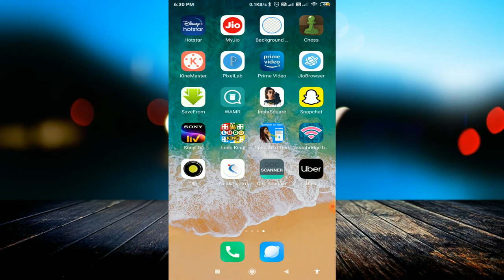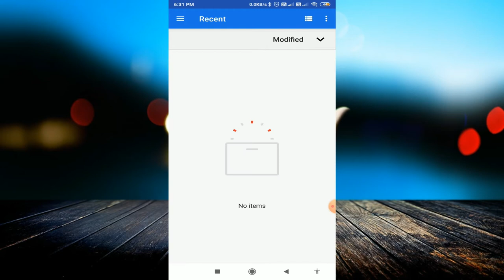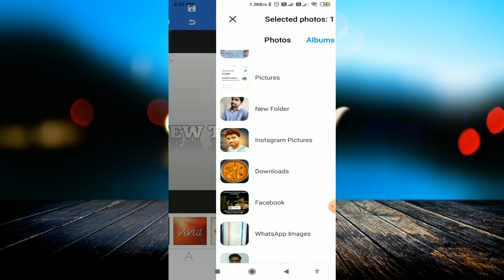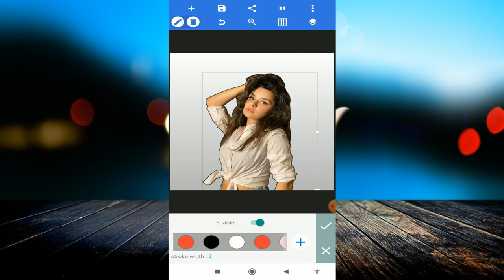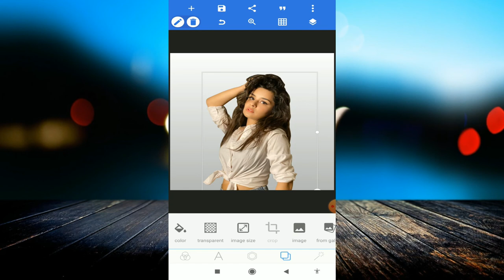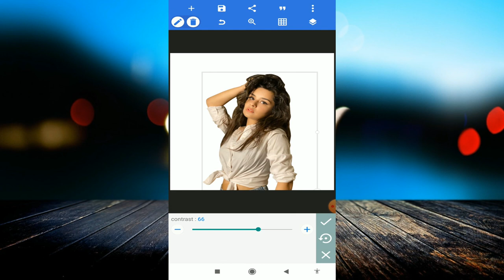Pixellab Full Tutorial In Hindi | Pixellab App Kaise Use Kare | Complete Guide of PixelLab App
linked site.